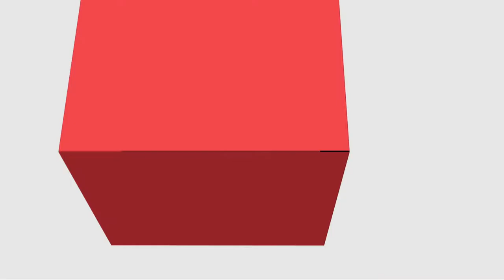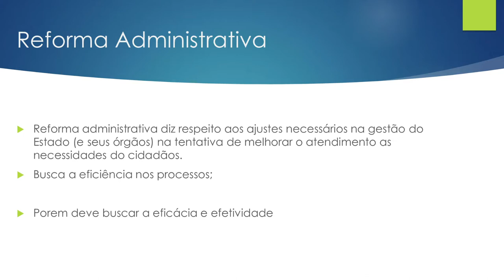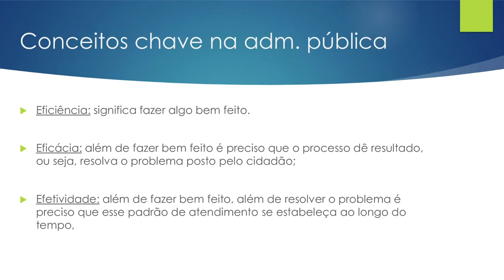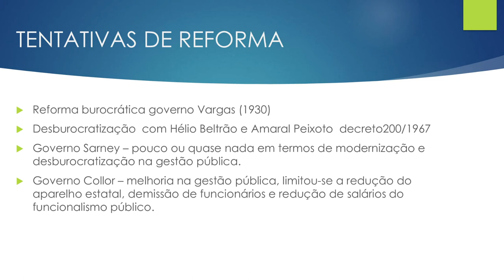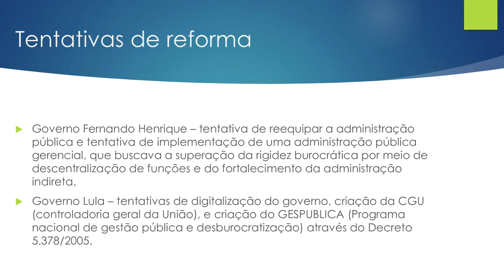[ADMP] Administração Pública Brasileira - Reformas Administrativas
Reformas Administrativas na disciplina de Administração Pública Brasileira com o professor Paulo Sérgio Syritiuk para o curso de Administração Pública - EaD da Universidade Estadual do Centro Oeste do Paraná.  - Apresentação